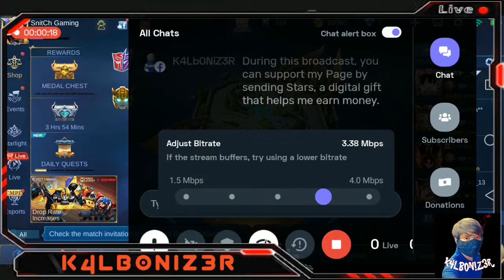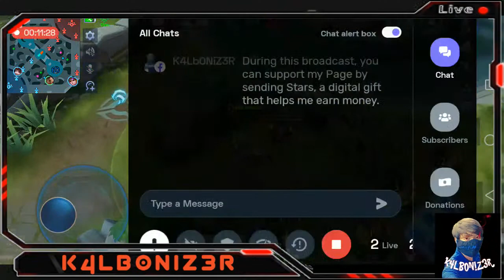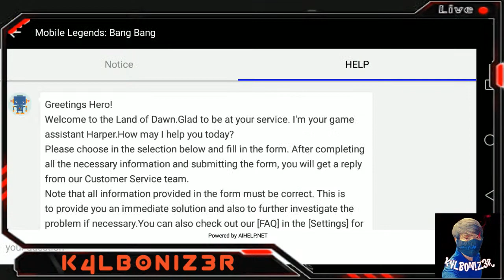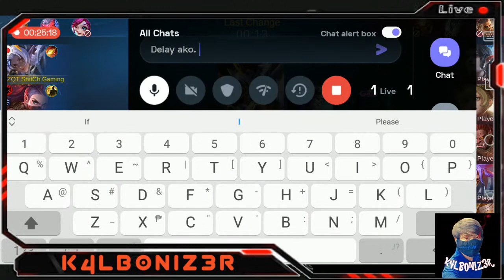Smurf GAMING muna.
Try natin pa Mythic itong smurf.